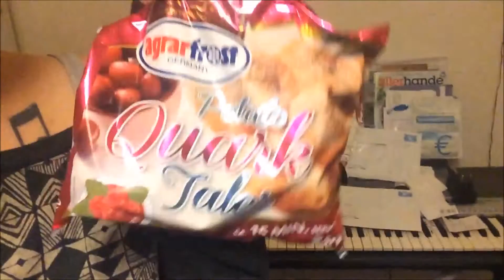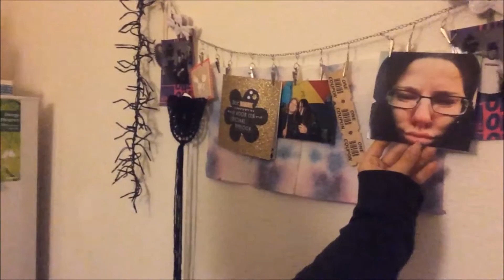Het Helse Geluid - Vlog 95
Ik was van plan vroeg op te staan vandaag MAAR ja.. wat kan ik zeggen :p
Ik ben gewoon super sleepy en ik heb ook weer lekker vaag gedroomd dus dat werkt ook niet helemaal mee
Ik ga op een groene thee rant, want ik ben aan het eind van m'n voorraadje aan t raken en ik heb geen idee meer welke ik moet proberen, dus heb je nog een suggestie please share!
Ik ga vandaag voor de look "full-on fraggle" XD minus de dansjes dat dan weer wel :p
Ik neem jullie ook mee op een intense reis door het haar-verhaal van mijn vriendinnen en mijzelf XD
DAN komt de klapper van de week hahah nee maar bereid je voor op een rot geluid rond de 11e minuut want ik kan hier echt maar niet aan wennen! Gelukkig gebruik ik het niet zo vaak, maar ugh elke keer blijft het zoooo naar!
Ik maak een heerlijke salade als avond eten HMMM echt als ik het zo zie heb ik er alweer zin in YUM!
Oh en mijn moeder en ik zijn echt synced up yo, we hebben weer echt iets veelte toevallig XD
En in de nacht ben ik weer lekker hyperdepieper hoe zou dat nou komen... half 1 opstaan enzo :p erruuuuggg
Ik klets gewoon veel en ik ben vrolijk dus hey :D

Liefs! X